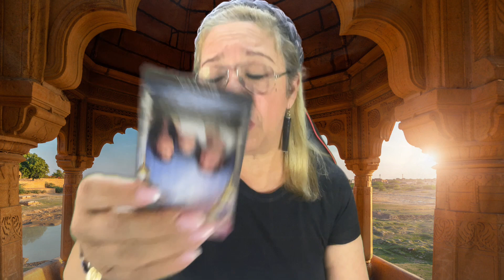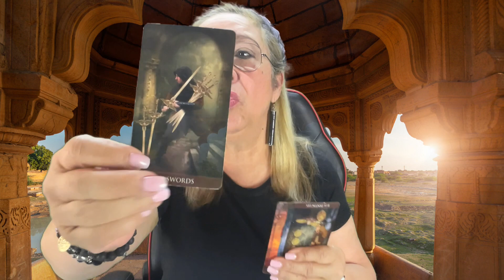PISCIS! TODO LO QUE TIENE EN SU MENTE! NI TE LO PODRÁS IMAGINAR! JUSTICIA DIVINA!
Siente que todo lo ha perdido. No sabe que hacer pero veremos que pasará más adelante.

Carmen